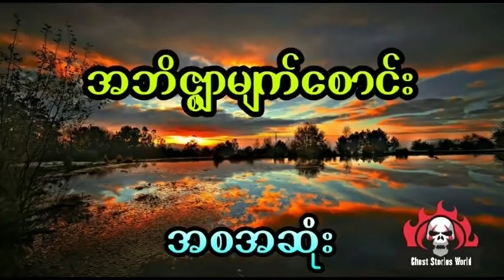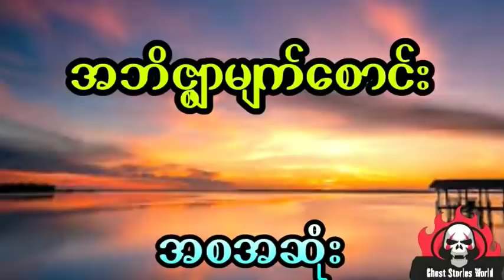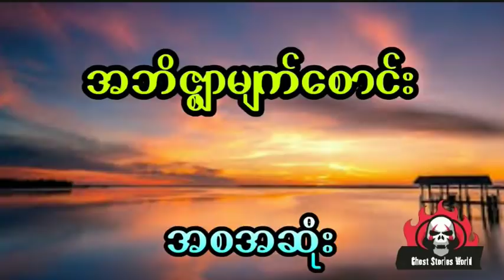နီမောင် နှင့် တဏှာရူးလို့အသေဆိုးနဲ့သေရသူ (အစအဆုံး)